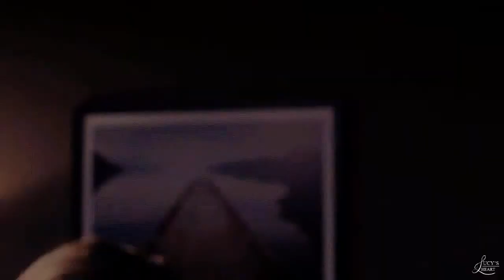Dean + Caroline | Drive You Home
"..baby let me tell you this wait is over.."

It's official. I'm obssesed with them. Making videos, reading fanfictions, dying from feels...
Oh and I'm sorry for the wrong name of the song in the beginning, I was planning to use another song but I changed my mind and forgot to change it. :D

Song: at the end of a video
Coloring: AnneSoshi
Fandom: Supernatural and The Vampire Diaries